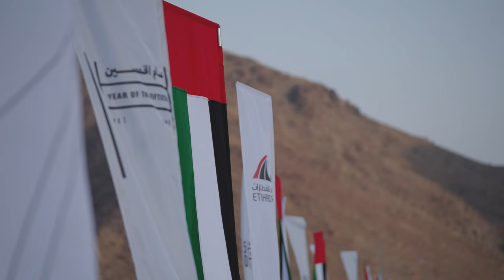Etihad Rail completion of excavation works of all the 9 tunnels trough Al Hajar Mountains.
H.H. Sheikh Hamad bin Mohammed Al Sharqi, Supreme Council Member and Ruler of Fujairah, stressed the importance of the completion of excavation of all rail tunnels of Package D of Stage Two of the UAE National Rail Network, which will be a key element of the global supply chain, and play a vital role in sustaining the position of the UAE as a global and regional transport, shipping and logistics hub.

The network will also support the development of the transport and logistics system, which will enhance the UAE’s journey for the next fifty years.

H.H. Sheikh Hamad bin Mohammed Al Sharqi, Member of the Federal Supreme Council and Ruler of Fujairah and H.H. Sheikh Mohammed bin Hamad Al Sharqi, Crown Prince of Fujairah, visited the Sakamkam area in Fujairah, with the presence of H.H. Sheikh Theyab bin Mohamed bin Zayed Al Nahyan, Chairman of Etihad Rail, to mark the completion of excavation works of all the nine tunnels, which extend over 6.9 kilometres.

The tunnels were constructed across the Emirates of Fujairah and Ras Al Khaimah as part of Package D of Stage Two, two months ahead of schedule, and according to the highest standards of safety and sustainability.

The Ruler of Fujairah lauded the efforts of Etihad Rail to carry out the tunnelling without impacting nearby communities, while upholding the highest measures of safety, security, sustainability, and environmental protection.

H.H. Sheikh Theyab bin Mohamed bin Zayed Al Nahyan, Chairman of the Board of Etihad Rail, expressed his appreciation for the efforts of the governments of Fujairah and Ras Al Khaimah and their unlimited support of the Etihad Rail project, one of the biggest infrastructure projects in the UAE and a primary contributor to the national economy. He affirmed that this achievement could not have been realised without the remarkable efforts and cooperation of all relevant authorities.

He also thanked the federal and local parties who took part in this vital stage of the project, particularly the Ministry of Interior, underlining the support it provided in facilitating the excavation operations. He also lauded the cooperation of the communities around the UAE National Rail Network, which contributed to realising this achievement according to plan and on schedule.

Sheikh Theyab praised the team who managed to overcome major topographical challenges while excavating the tunnels and achieved this milestone without any accidents. This serves as a remarkable addition to the exceptional record of the UAE National Rail Network in terms of safety. Through these milestones, Etihad Rail continues to bolster its position as a success story for completing one of the major infrastructure projects in the UAE in accordance with the top international security and safety standards.

The completion of the excavation of the nine tunnels recorded one million working hours. The project was supervised and carried out by more than 600 experts, specialists, and workers using the latest tunnelling machinery and modern technologies.

Etihad Rail took a series of precautionary measures to limit the noise and vibrations caused by excavation using the explosive blasting methods and their impact on nearby communities, using innovative machinery and equipment that helped overcome these challenges effectively.

Etihad Rail recently announced the completion of the construction works for Package A of Stage Two of the UAE National Rail Network, which extends over 139 km and connects Ghuwaifat with Stage One of the project, which extends over 264 km from Habshan to Ruwais. The development of the UAE National Rail Network is proceeding according to schedule. It will play a significant role in providing a modern, sustainable network that bolsters the leading regional position of the UAE.

During the visit, His Highness was accompanied by officials from the emirate of Fujairah and Board members of Etihad Rail.